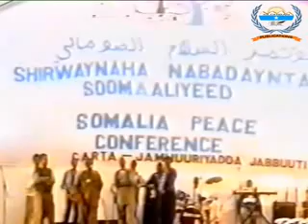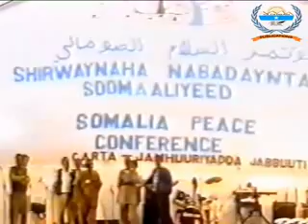Max'ed Gacal Xaayow.flv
Allaha u naxariistee Abwaan Max'ed Gacal Xaayow.